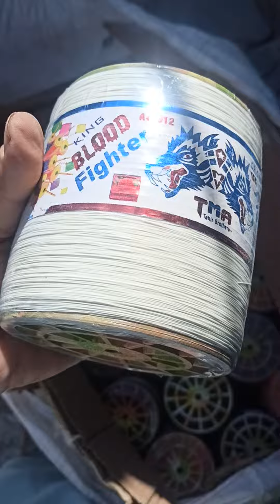Original Shooter TMA and Original blood fighter Tahir BROTHER available kohati kite selman